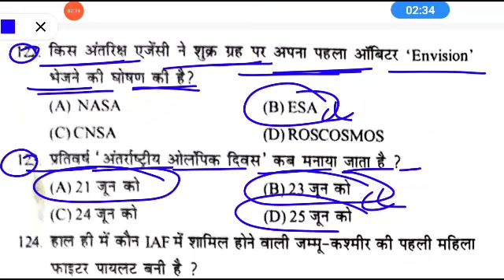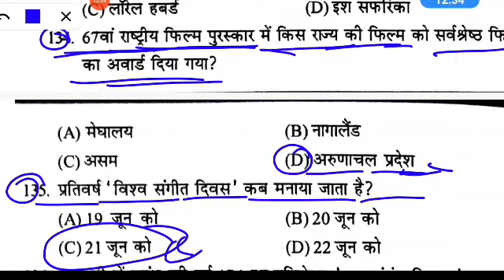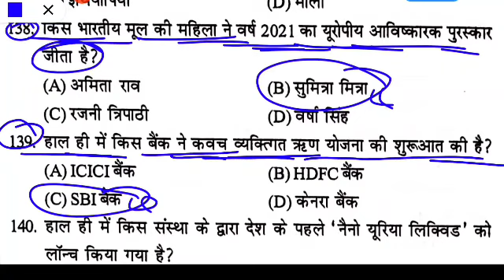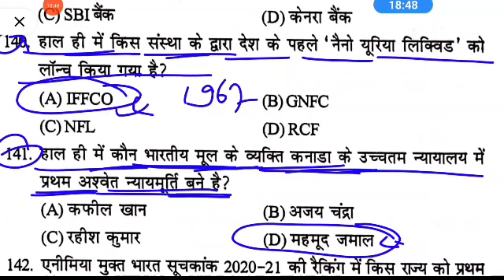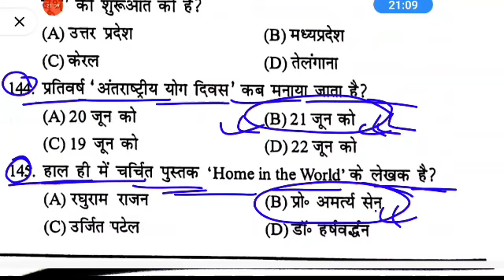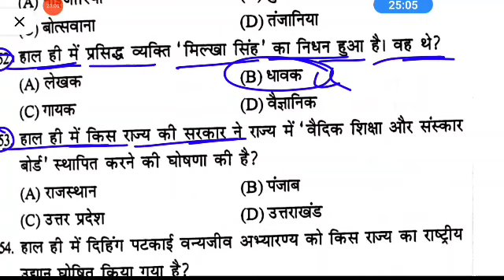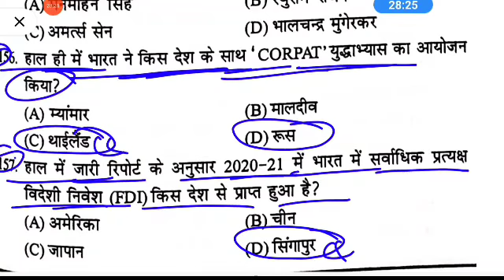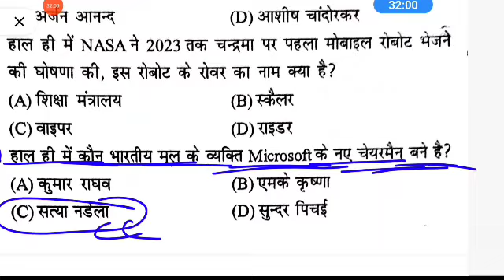2021 Current affairs|600+ MCQ| Part 04|Sept 2020-August 2021|Best MCQ Current affairs| For All Exams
600+ MCQ  current affairs 2021
Sept 2020 - Aug 2021
Part 04 600+ MCQ current affairs

For pdf and study material join us:-